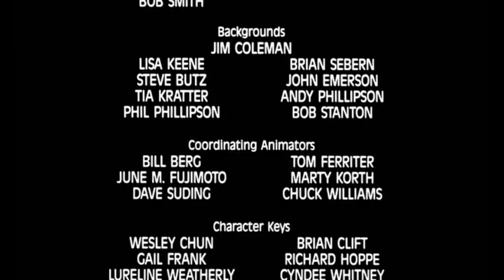1 Second from Every Minute of "Oliver & Company"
"Oliver & Company" is… a film. It's probably one of Disney's more forgettable films. Which is surprising considering how DARK this film gets at times. It's not bad… it's just okay. Regardless, I'm here to do my thing. Here's 1 second clips from every minute of "Oliver & Company."